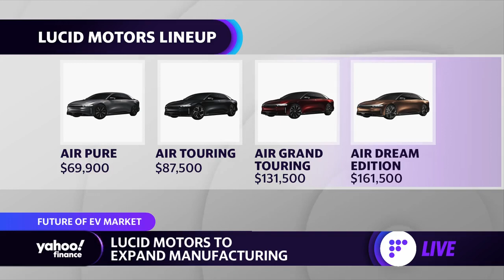Lucid Motors CEO discusses the Lucid Air, the EV luxury market, and competing with Tesla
Lucid Motors CEO, Peter Rawlinson, joins Yahoo Finance's Brian Sozzi, Pras Subramanian, and Julie Hyman to discuss the launch of the Lucid Air by the second half of 2021, the company's new NYC showroom, and the company's plans for growth.